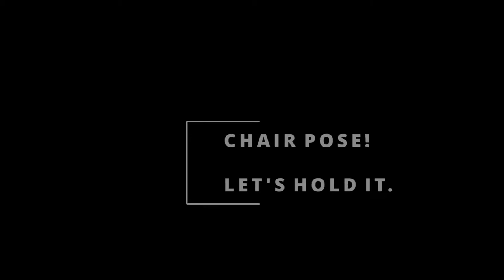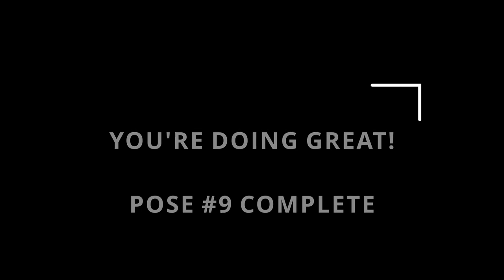The ULTIMATE A-Z Basketball Training Guide: Day 25 “Y” is for YOGA FOR BALLERS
WELCOME to DAY 25 HOOPERS! Only 1 DAY to go! For todays video we wanted to switch things up! We know most people would NEVER have put YOGA and BASKETBALL together but just ask the PROS what they think! For YEARS some of the BIGGEST NAMES in BASKETBALL have been vocal about including YOGA in their training regimen, From KAREEM ABDUL JABBAR, LEBRON JAMES, BLAKE GRIFFIN all these G.O.A.T’s have been outspoken about how valuable a tool YOGA is for ATHLETICISM at the ELITE level, not only being INDISPENSABLE in SPEEDING UP RECOVERY TIME, but IMPROVING FLEXIBILITY and CORE STRENGTH too! Even SHAQ has done his fair share of WARRIOR POSES throughout his career! So grab a BALL and FOLLOW ALONG with Coach Rosa in todays video, YOGA FOR BALLERS! LETS GO HOOPERS!